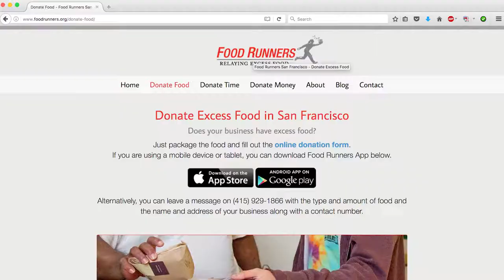FOOD RUNNERS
Forty percent of the food produced in the U.S. is thrown away. Find out how one organization is fighting to change that statistic